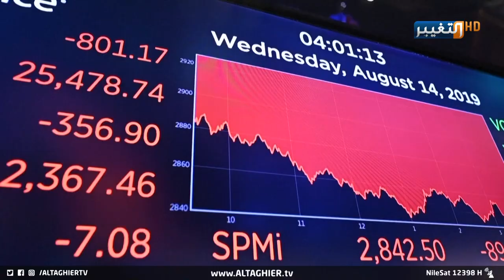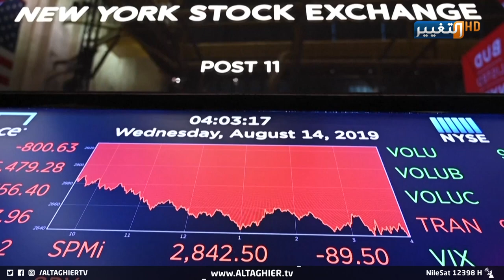امريكا والصين وأوروبا .. حرب الروبل وارتفاع الاسعار | تقرير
تضرب موجة التضخم الاقتصادي في العالم بفعل تداعيات الحرب الروسية على اوكرانيا.. مهددة الآمال بانتعاش اقتصادي مؤمل.. وتنذر تلك الضربة بارتفاع حاد في الاسعار ما يتطلب على البنوك المركزية تغيير سياساتها المالية.

موقع قناة التغيير الفضائية الالكتروني